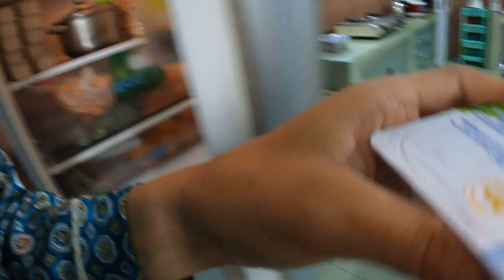Rái cá Titi cho ăn tôm rang mà thiếu ngọt là bỏ mứa